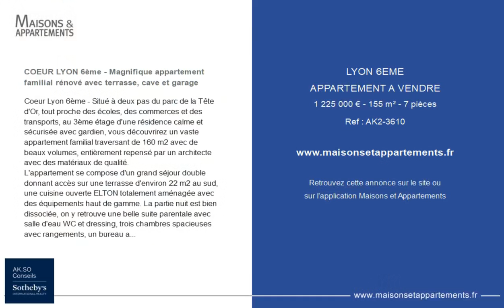LYON 6ÈME - APPARTEMENT A VENDRE - 1 225 000 € - 155 m² - 7 pièce(s)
Référence : AK2-3610

COEUR LYON 6ème - Magnifique appartement familial rénové avec terrasse, cave et garage

Coeur Lyon 6ème - Situé à deux pas du parc de la Tête d'Or, tout proche des écoles, des commerces et des transports, au 3ème étage d'une résidence calme et sécurisée avec gardien, vous découvrirez un vaste appartement familial traversant de 160 m2 avec de beaux volumes, entièrement repensé par un architecte avec des matériaux de qualité.
L'appartement se compose d'un grand séjour double donnant accès sur une terrasse d'environ 22 m2 au sud, une cuisine ouverte ELTON totalement aménagée avec des équipements haut de gamme. La partie nuit est bien dissociée, on y retrouve une belle suite parentale avec salle d'eau WC et dressing, trois chambres spacieuses avec rangements, un bureau avec accès sur un balcon, une salle de bain, un coin buanderie et un WC.
Les points positifs : son vaste espace extérieur, sa luminosité, son calme en étant le seul appartement sur le palier, son emplacement convoité, sa domotique (stores extérieurs électriques, rideaux intérieurs contrôlables à distance, façades de cuisine motorisées, climatisation réversible Daikin etc).
Une grande cave complète cette vente.
Un box double fermé au sous sol est proposé en supplément pour un montant de 65.000 €.
Bail HCL, DPE en cours de réalisation.
Bien unique à la vente, à découvrir sans tarder !

Cette annonce vous est proposée par l'agence AK.SO Conseils Sotheby's International Realty

|2290588|